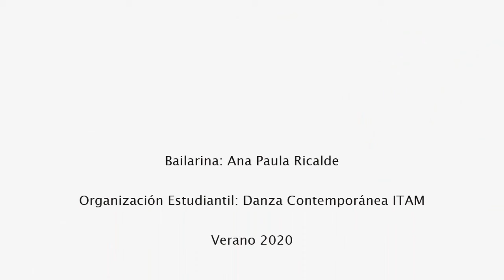Clase 26/06/2020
Secuencia del 24/06/2020 pero con modificaciones considerables. Estaremos trabajando con coreografías largas para trabajar mejor el movimiento.